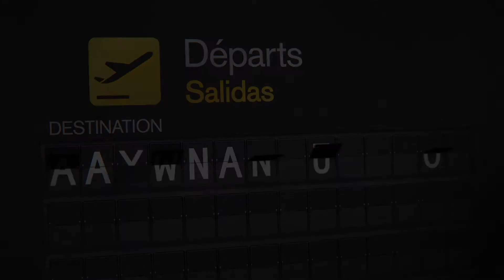Vamos Cuba | Official Trailer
Vamous Cuba! coming to the Peacock Theatre, the scintillating spectacular from acclaimed Cuban choreographer Nilda Guerra and director Cal McCrystal returns to London.